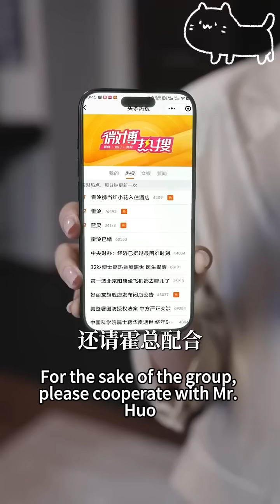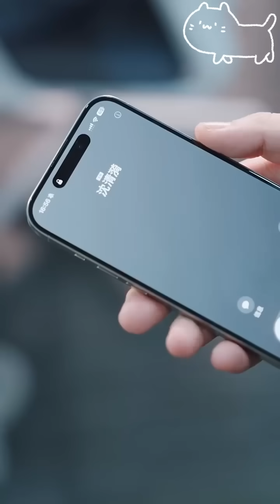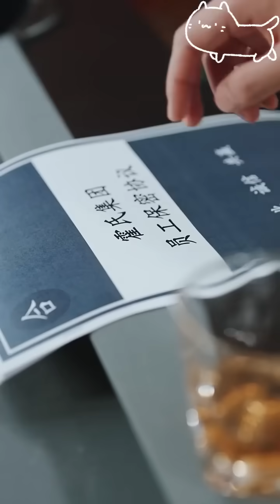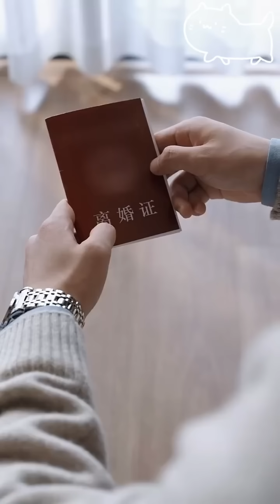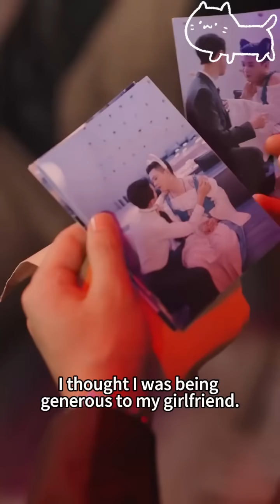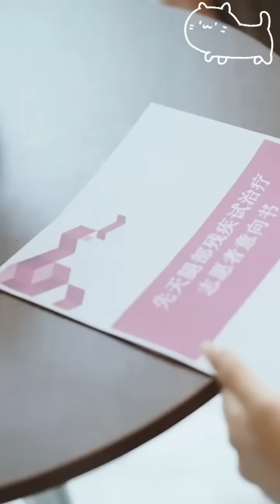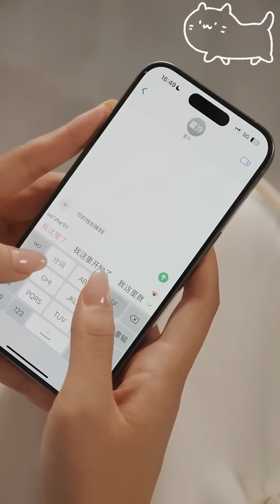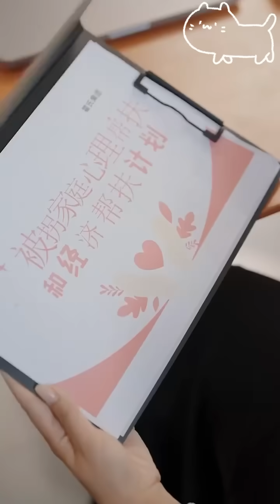結婚5年總裁依舊風流成性，她替他善後了無數次，今天是最後一次，簽下離婚協議轉身離開，總裁本以為離婚是他的解脫，可是當他看見她對別的男人笑得明媚動人，心痛不已開始追妻#王皓禎#彩彩雲